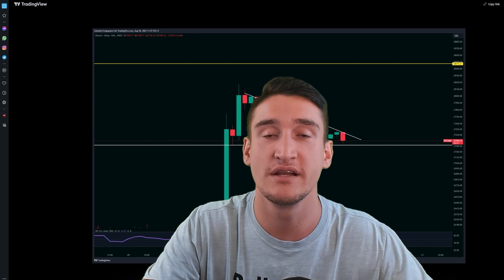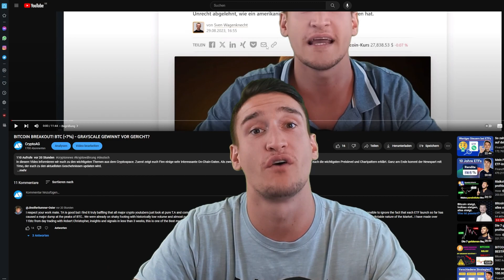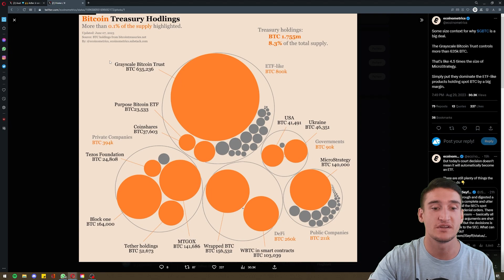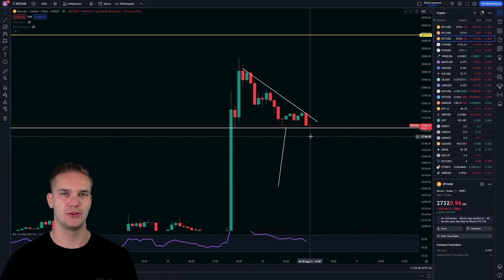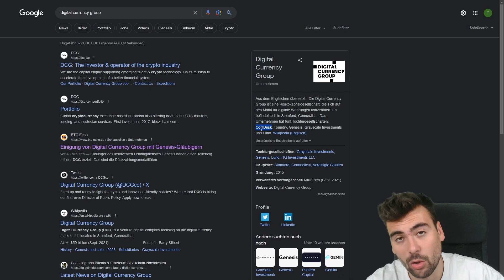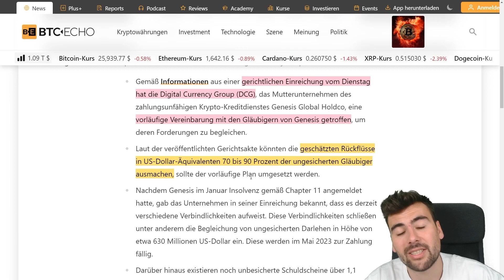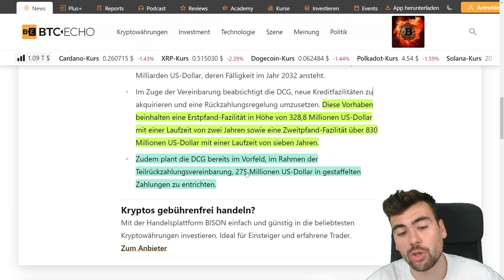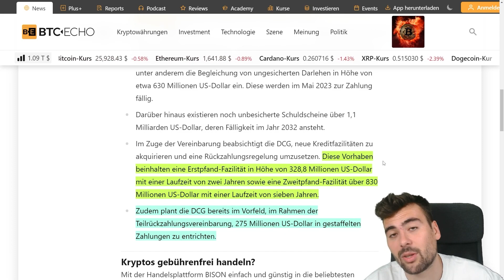JETZT DOCH DER BITCOIN CRASH? DCG ERZIELT EINIGUNG!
In diesem Video informieren wir euch zu den wichtigsten Themen aus dem Cryptospace. Zuerst zeigt euch Finn einige sehr interessante On-Chain-Daten. Als zweites folgt Liam mit einer Analyse des Bitcoin Charts, in der er euch die wichtigsten Preislevel und Chartpattern erklärt. Ganz am Ende kommt der Newspart mit Timo, der euch zu den aktuellsten Geschehnissen updaten wird.

Timestamps:
00:00 Begrüßung
01:30 On-Chain-Data mit Finn
05:00 Chartanalyse mit Liam
08:42 News mit Timo